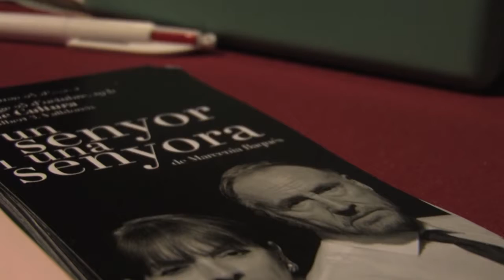22ª Mostra de Teatre de Valldoreix: ' Un senyor i una senyora'